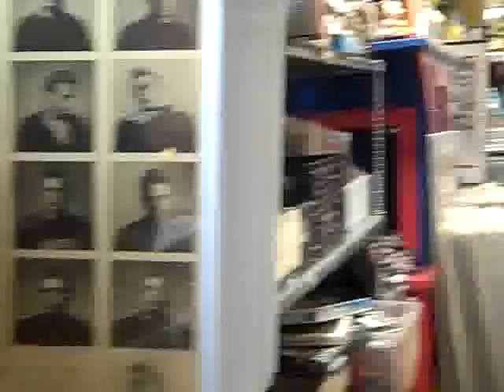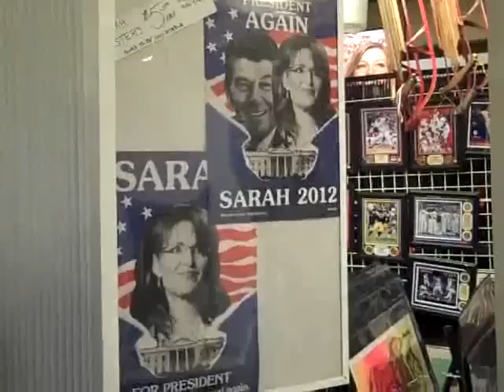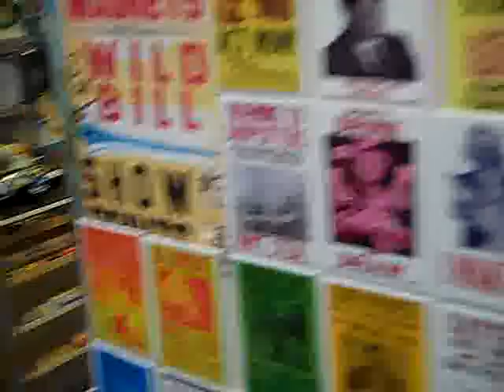Wild Bill's Nostalgia Emporium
Middletown, Connecticut's premier source for retro fun stuff from the '60's. Newfield St., Middletown CT.